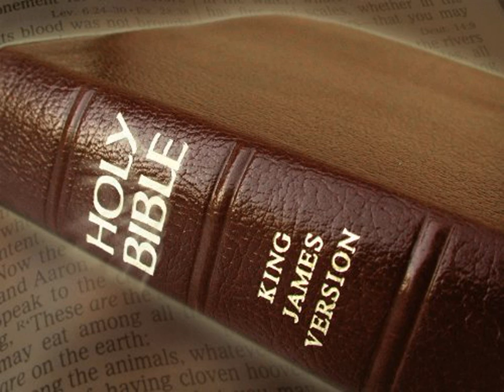King James Version Bible Audiobook Book of II Samuel Chapter 13